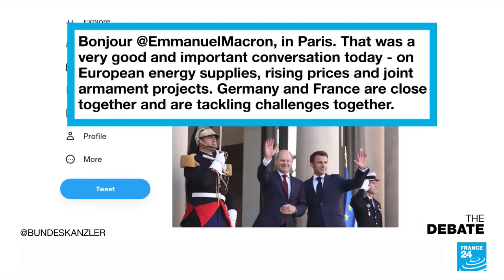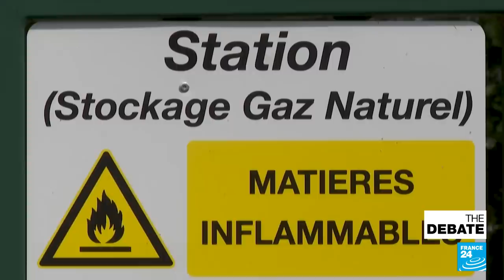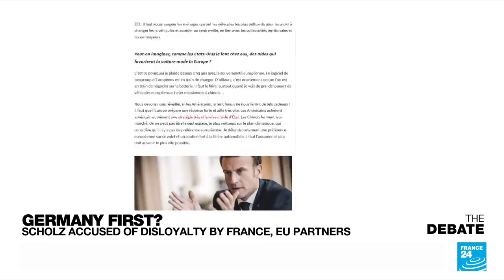Germany First? Scholz accused of disloyalty by France and EU Partners • FRANCE 24 English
A working lunch between Emmanuel Macron and Olaf Scholz, stripped of fanfare, followed up with no press conference, only a laconic tweet from the German side. Just how badly is Europe’s Franco-German motor misfiring? Germany has decided to fly solo on energy security, and also to favour US military hardware over European in its landmark military overhaul. The EU’s united front in the face of Russia’s war in Ukraine may be showing some cracks.